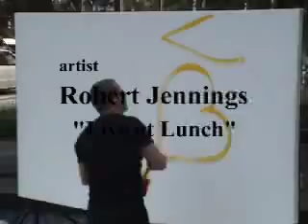Robert Jennings Live Painting Yorkville Toronto